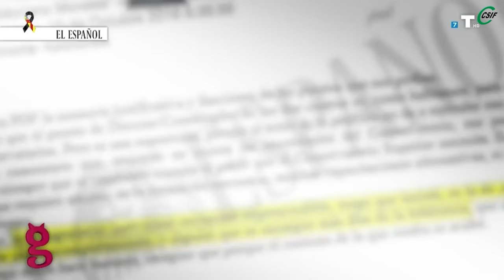CSIF. Caso hermano de Pedro Sánchez